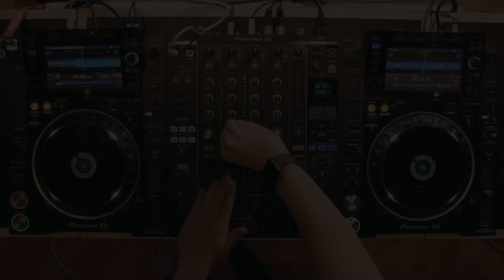SEM CDJ Tips 4: Slip Mode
SEM CDJ Tips, is our new collection of DJ tips set to help you master the art of DJing. In this video we look at how to use slip mode with the Poineer CDJ 2000's.

The School of Electronic Music is a Manchester based school providing courses in Music Production, DJing, Music Business and Audio Engineering. Find out more